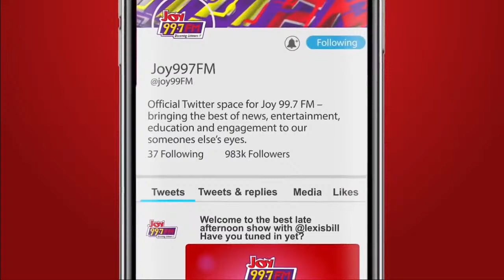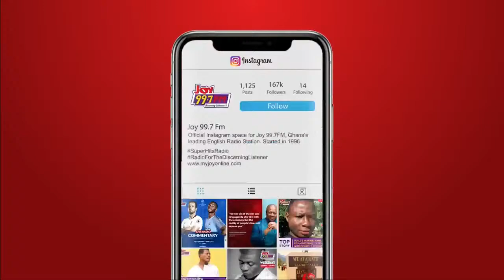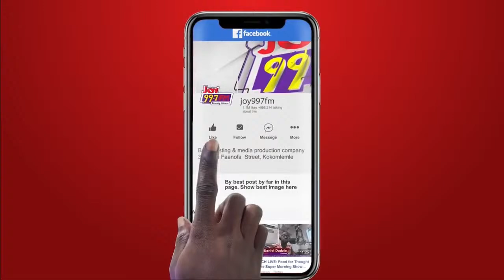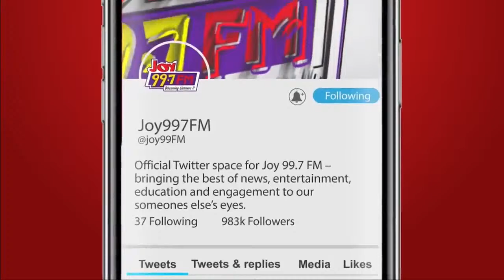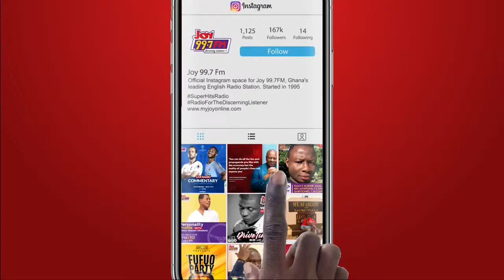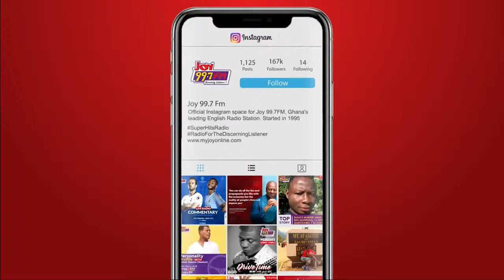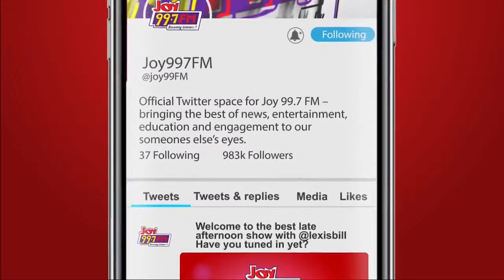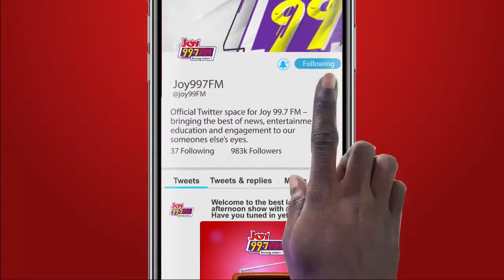Joy Geek Squad with Adobea Biritwum | Tuesday, April 16, 2024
Welcome to Geek Squad with Adobea Biritwum on Joy 99.7 FM.
Now Discussing: How to Supercharge Your Office Work With AI Tools. Part 2